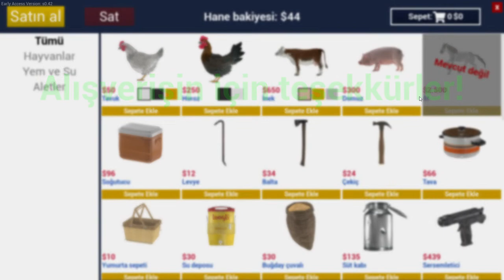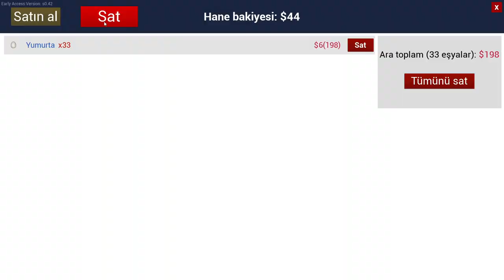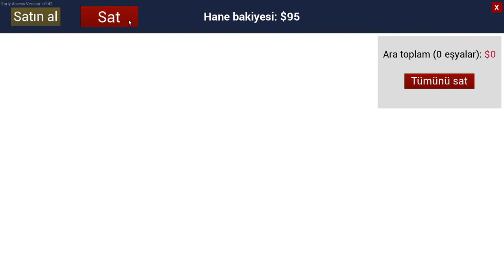PREMİUM TAVUK KÜMESİNİ TAVUKLA DOLDURDUM ! RANCH SİMULATÖR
Ranch simulatör ile yepyeni bir maceraya atıldık , nonolive da canlı yayında oynuyoruz umarım hoşunuza gider :)

🎥 Sevebileceğiniz diğer RANCH SİMULATÖR videolarım;

İLK İNŞAATI YAPTIM !!! RANCH SİMULATÖR
OHA! 8 AYI SALDIRISINDAN NASIL KURTULDUM RANCH SİMULATÖR